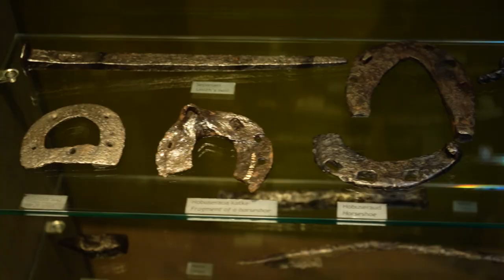Эстония | Таллин | Звуки городского музея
Эстония – страна, которая звучит немного тише, чем вы слышали раньше.
Мы начинаем наше акустическое приключение со Старого города «Таллин».

Таллин считается одним из самых атмосферных средневековых городов Прибалтики. Чем сегодня живет Таллин?
В этом видео вы услышите звуки городского музея этого удивительного города Эстонии.

Я –  необычный музыкант и необычный путешественник.
Я пишу и исполняю эко-музыку, в которой нет ничего кроме гитары и голоса, а пока все путешествуют, разглядывая архитектуру и пробуя местную еду, я пытаюсь расслышать то место, где оказался. Звуки всюду! Каждый город гремит, шумит и трезвонит по-разному.
И я приглашаю вас в Акустическое приключение! Теперь вы не только увидите, но и услышите всё вокруг.

В каждом акустическом странствии у меня 3 задачи: записать самые интересные звуки, собрать их в одну мелодию и главное – выучить самую известную местную песню и с помощью ее заработать на что-нибудь вкусненькое.
Эксперимент, и ничего больше)).

И в данном видео только для вас Эстония, Таллин и звуки городского музея!!!

Смотрите мои видео из разных уголков России и СНГ, которые будут выходить 2 раза в неделю - по вторникам и четвергам, чтобы получить максимальное удовольствие от вашего будущего путешествия!

Слушайте мои песни, которые я пишу и исполняю для вас в жанре лайв-лупинг, чтобы вибрировать на высоких энергетических частотах на протяжении всего дня!

👨💻Немного обо мне: Меня зовут Руслан Фаршатов, я - ведущий, продюсер и соавтор сразу нескольких телевизионных проектов в жанре travel-show, которые выходят в эфир федеральных телеканалов, медиатренер, автор курса «Медиафитнес», писатель, блогер и музыкант. У меня очаровательная жена и двое непослушных детей)

Подробнее...
Трек
Bowler Hat Barclay (b)
Исполнитель
John Rowcroft, PRS
Альбом
KPM 2045 Cheeky Vintage 2
Лицензиары
"AdRev Masters Admin (от лица компании "APM in North America and EMI Production Music for Rest of World|KPM Main Series|KPM Music Ltd"); SOLAR Music Rights Management, Sony ATV Publishing, Associated Production Music LLC" и другие авторские общества (1)